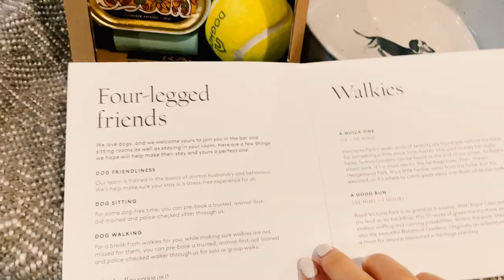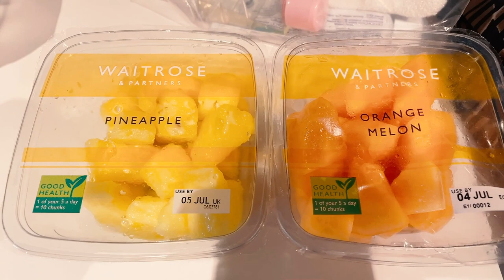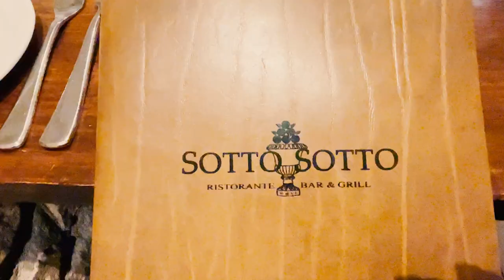Bath Vlog | 英國旅遊日記🇬🇧帶寵物毛孩旅行好去處🐶毛孩也可入住Spa酒店❤️「小羅馬」巴斯太漂亮😍酒店bar lunch有驚喜😋特色洞穴意大利餐廳Sotto Sotto🇮🇹🍷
Check out Gaston Luga ⭐️ 💼
30天免費退換 30days free exchange/refund

更多#YINI 在 london 的 vlog

剪頭髮💇🏻‍♀️韓國街頭小吃店분식BUNSIK🇰🇷唐人街的週末❤️如何在家自己整指甲💅🏻簡單Soft Gel分享, Manicure at home 🌟

高質西班牙餐廳Tapas Brindisa🇪🇸 體驗全新Elizabeth Line🚄70年代懷舊早餐店The Breakfast Club 🍳

Canary Wharf金絲雀碼頭英國菜The Ivy 🍀週末Costco掃貨🍎東區Spitalfields Market😍生煎包好吃,The Gun🍻

肥仔帶大家行公園☀️同毛孩一起去cafe🍟倫敦的健身房🏃‍♀️💪下班後的運動日常🚴‍♀️新的廚師機？0失敗腸仔包❤️

倫敦自然歷史Natural History Museum建築太好看😍懷舊家鄉老樹臺灣味🇹🇼百年宇治抹茶 TSUJIRI茶舖🍵

倫敦櫻花季🌸打卡櫻花路太漂亮💗以為去了日本看櫻花,香港也有的烏冬店太普通？🍜自家醃鹹蛋🥚炒蝦太好吃了🦐復活節計劃泡湯💔

帶肥仔去剪毛🐶, 意大利朋友推薦Chelsea地道家常羅馬Lazio菜👩‍🍳意大利Mamma, handmade意粉太好吃😋

我的週末🤍下班日常,母親節禮物開箱🎁網吧珍珠奶茶 🧋 倫敦M&M旗艦店😍 魚子醬蒜蓉羅勒意粉🍝

Mayfair西班牙海盜餐廳El Pirata 🏴‍☠️🦐 驚喜小青椒🫑經典海鮮飯🤤 熱鬧Greenwich市集🍔☕️開箱ft.Teddy Blake

日本空運湯包開箱✨倫敦SOHO最好吃pizza店？🍕韓超OSEYO買黑糖珍珠😋一齊做懶人港式珍珠奶茶🧋

埋單4xxx💰日本石燒壽司餐廳🥩Hot Stone Waygu🔥黑魚子醬黑松露壽司🍣Caviar Truffle Roll✨

倫敦找工作容易嗎💻倫敦上班族很難適應嗎👩🏻‍💻分享找工作過程經歷,面試履歷✏️肥仔新朋友🐶倫敦的藍天白雲☁️🌞

倫敦剪頭髮好看嗎✂️英國老字號朱古力英女皇也吃的🍫Caffé Concerto🍝香港買的海味到了😍自家製mulled wine熱紅酒🍷

分享差點被騙的經歷😰📱韓國城韓超H MART瘋狂買🇰🇷韓燒JINGOGAE🥩一起做豆腐泡菜鍋😋

在倫敦的第一個生日🎂 Brasserie of Light水晶飛馬下午茶✨Selfridges買生日禮物🎁 Chinatown日本蛋糕店🍰 生日vlog

Harrods高價炸魚薯條店🍟 ,倫敦西區特色廚具店,弟弟開學迎新日,日式拉麵🍜, Canary wharf飲茶🫖, 倫敦東區親民傢俱家品店

O2 Icon Outlet減價購物中心💰,廚神Burger🍔,英國郵局像博物館🇬🇧?走進倫敦Knightsbridge過百年歷史的Harrods百貨✨

倫敦Flat Iron🥩排隊3小時??廚神餐廳爆滿,倫敦攝政街Regent Street✨BMW看車, H&M Home,倫敦泰晤士河夜景💙

移民英國倫敦接種輝瑞疫苗💉後遺症很嚴重?Burger&Lobster🦞倫敦西區Westminister, Piccadilly很熱鬧,日本超市🇯🇵JapanCentre

移民英國倫敦什麼也不用帶！倫敦 John Lewis 百貨公司, 倫敦眼, 熱鬧的倫敦zone1,快閃藥妝boots, 天天華人超市,快閃Ikea, 自己做漢堡

倫敦睇樓盤, 新金融城金絲雀碼頭Canary Wharf, 格林威治 Greenwich O2, 逛華人超市泗和行, 經過倫敦橋Tower Bridge 🇬🇧, 生活日常